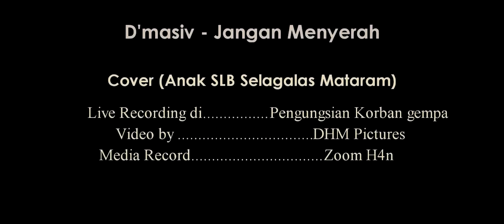Lagu dari Korban untuk Korban Gempa Lombok - Jangan Menyerah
Spesial Lagu untuk Korban Gempa Bumi di Lombok
D'masiv Jangan Menyerah - Cover by anak SLB Al-Mahsyar Mataram
Live record di Pengungsian di Mataram Lombok
Video DHM Pictures
Media: DJI Mavic Pro, Canon 60d, Canon 600d, Zoom H4n
Footage: KLU dan Sembalun.